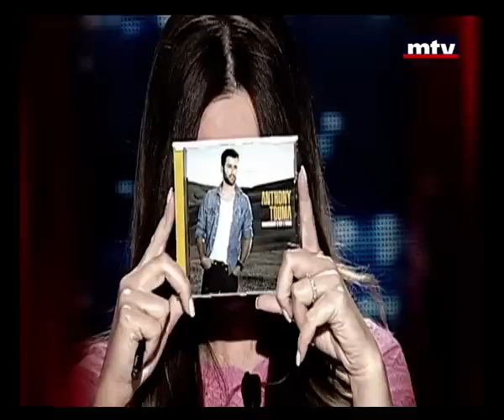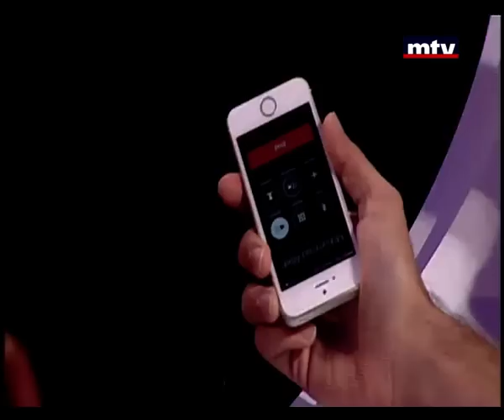Talk Of The Town - Anthony Touma - 11/06/2015